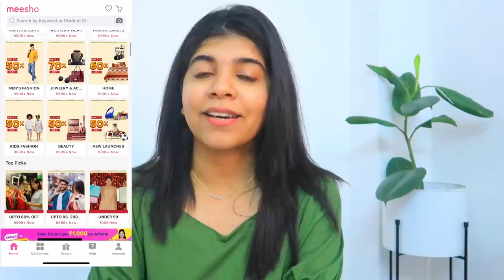*Meesho* Home Decor Haul | starting from Rs.204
Product codes :-

1. Floor Lamp s-28343815
2. elephant stool s-46825368
3.modern table lamp s-18696643
4.crafts handmade wooden iron coloured bells s-10431933
5.Wooden home decorative bedside table lamp s-10532052

*This video is in association with Meesho*

Snapchat :- Ruchi M ( Id - ruchi28c)
1. Camera I used :- Canon G7x M-2/ Canon M6 M2 / Iphone 11
2. Editing software :- Imovie / Filmora / sometimes i use FCP as well
3.Lights i use . **Watch this video ***
4. Status :- I am Married , currently living in Mumbai (City of Dreams)
Lots of Love
Stay Happy :)